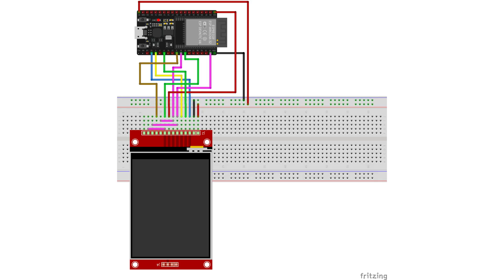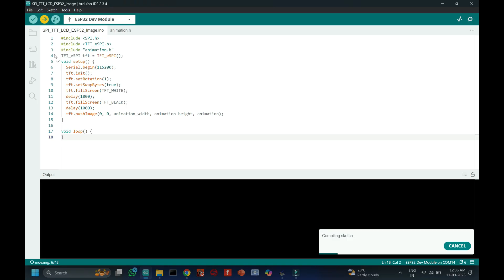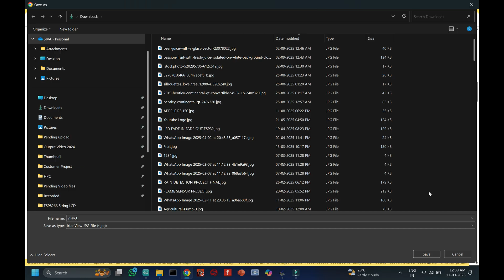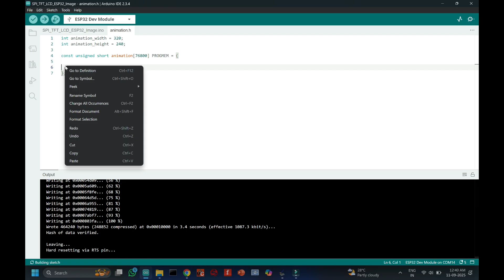ESP32 TFT LCD 2.8 Inch (ST7789 & ILI9341) | Display Bitmap Images via SPI Without SD Card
Dear Viewers,

ESP32 | Display Bitmap Image on 2.8" SPI TFT LCD (ST7789 & ILI9341) Without SD Card

ESP32 TFT LCD 2.8" Touch Display | Show Bitmap Image via SPI (No SD Card Needed)

ESP32 Project | SPI TFT LCD ST7789 & ILI9341 | Display Bitmap Images Without SD Card

How to Display Bitmap Images on ESP32 SPI TFT LCD 2.8 Inch Without Using SD Card

ESP32 + 2.8 Inch SPI TFT LCD | Bitmap Image Display (ST7789 / ILI9341) No SD Card

Description:
In this project, we demonstrate how to display bitmap images on a 2.8" SPI TFT LCD (ST7789 & ILI9341) using ESP32 – without an SD card. Instead of loading images from an external SD card, we directly store and display them from ESP32 flash memory, making the setup simpler and more reliable.

🖥️ What you’ll learn in this video:

How to connect a 2.8" SPI TFT LCD (ST7789 / ILI9341) with ESP32

Method to display bitmap (.bmp) images without SD card

Using Arduino IDE & libraries for TFT image rendering

Step-by-step demo of image storage and display

Tips for handling image conversion & memory usage

2.8" SPI TFT LCD (ST7789 / ILI9341)

Jumper wires & breadboard

Arduino IDE with graphics libraries

📘 This project is ideal for ESP32 beginners, IoT enthusiasts, and DIY electronics makers who want to add graphics and images to their projects without extra hardware like SD cards.